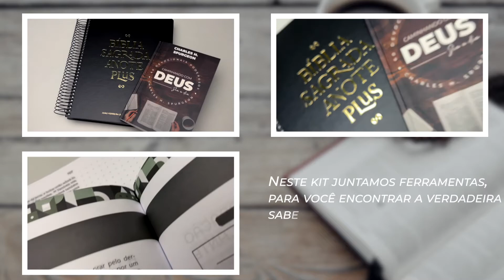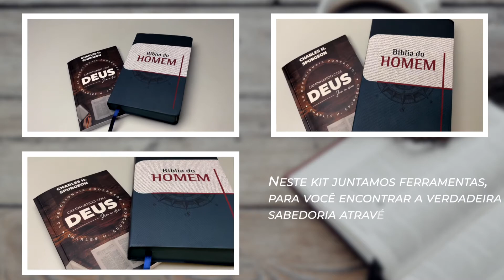Conheça nossa linha devocional C. H. Spurgeon | Pt. 1 - Livrarias Família Cristã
👉 Adquira no nosso site agora mesmo: Kit Minha História de Perdão e Cura + Devocional Spurgeon | Café

Kit Bíblia de Estudo King James 1611 + Devocional Spurgeon Café | Homem Sábio